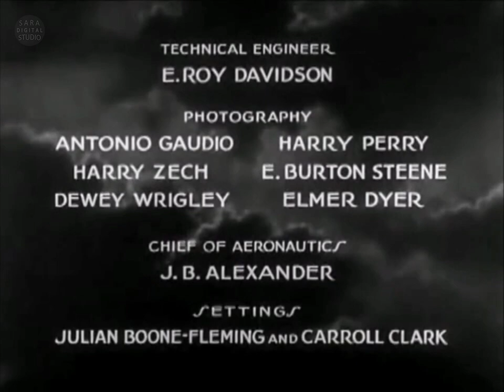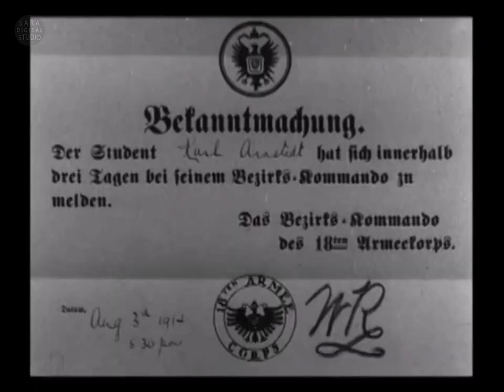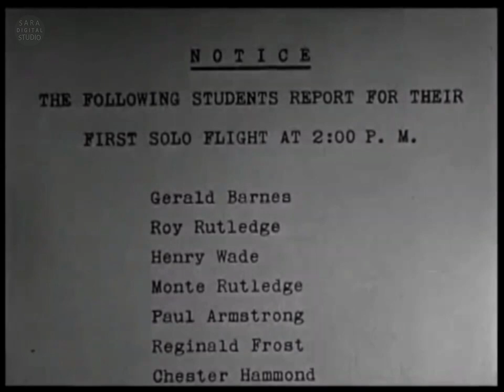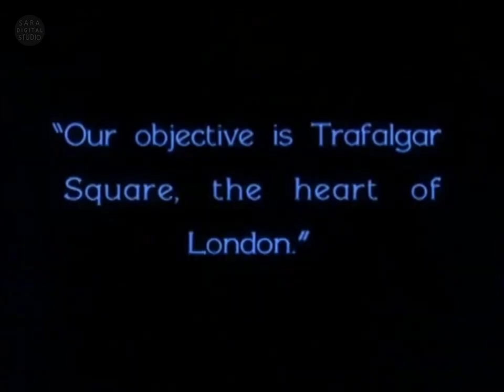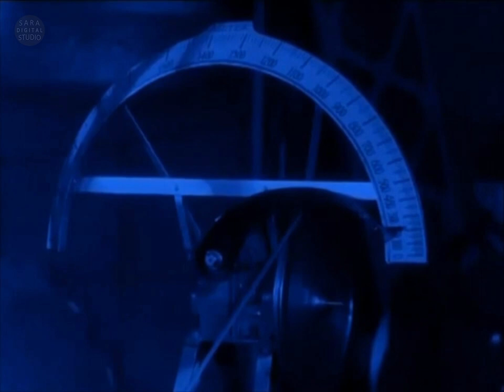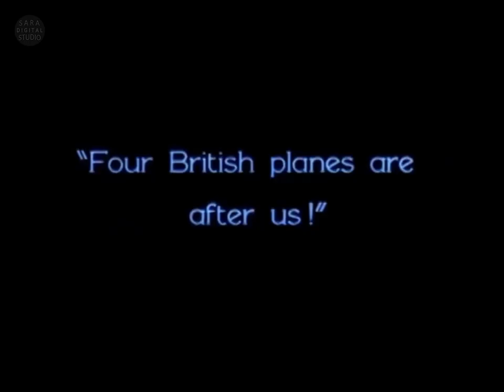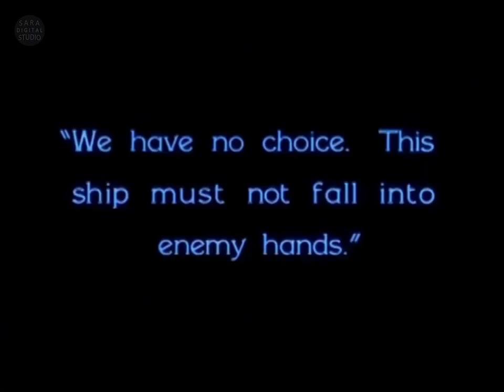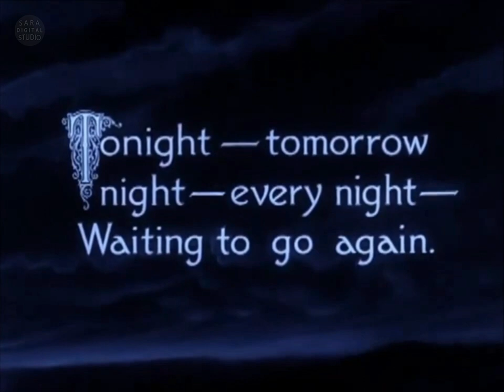Hell's Angels (1930) Full Movie | HD | Drama, War | Ben Lyon, James Hall, Jean Harlow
Welcome to "Sara Digital" Channel!

  Watch the remastered version of the movie "Hell's Angels" in 1080p resolution with rich, clear sound.

| Title: Hell's Angels (1930)
| Category : Hollywood PRE-CODE Full Movie
| Resolution: 1080p
| Sound: 2D Surround
| Genre: Drama, War
| Format: Original Screen Size

Storyline:
Brothers Monte and Ray left Oxford to join the Royal Flying Corps. Ray loves Helen; Helen benefits from her affair with Monte; Before leaving for a mission in Germany, they found her in the arms of another man.

Director:
Howard Hughes
Edmund Goulding
James Whale

Writers:
Marshall Neilan
Joseph Moncure March
Howard Estabrook

Stars:
Ben Lyon
James Hall
Jean Harlow

Year: 1930
Runtime: 2hrs 07mins